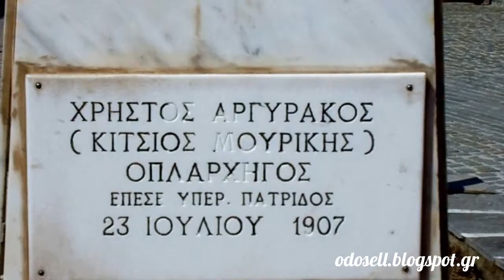Η προτομή του Χρήστου Αργυράκου (Κίτσου Μουρίκη) στη Βλάστη